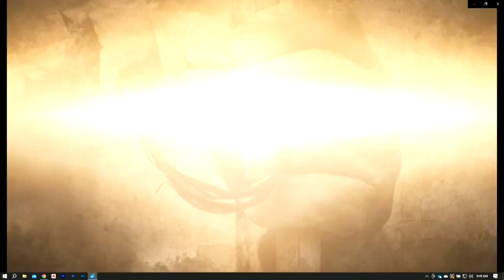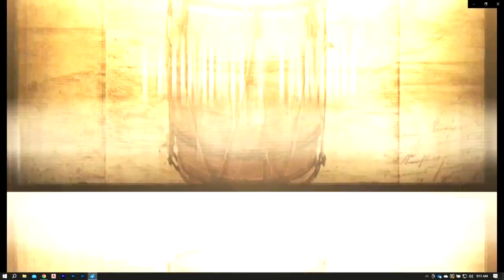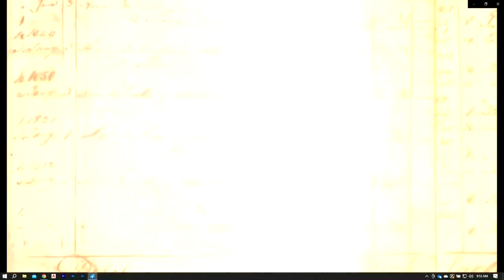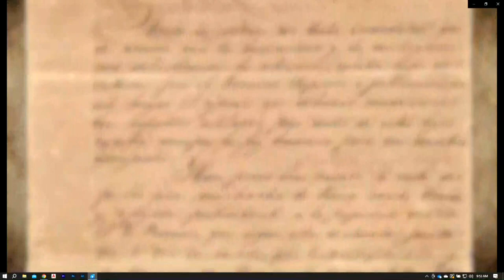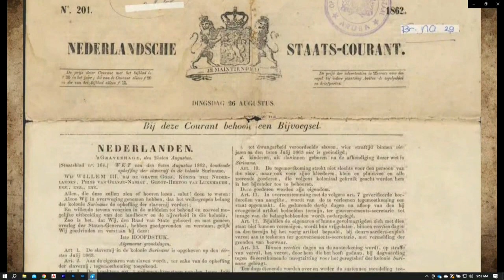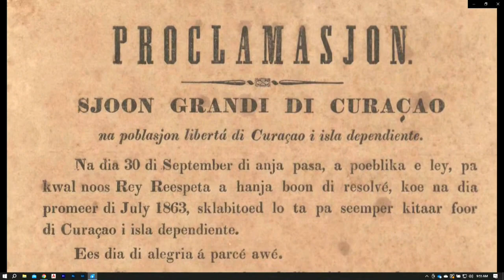Sclavitud Parti di nos historia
About Aruba History
00:00 Entrada
06:45  Poema 1
13:38 Rey di Hulanda
23:26 Prome Minister di Aruba
40:33 Poema 2 E Croes
46:42 Poema 3 Dera gai
56:55 Poema 4 J.M.Donata
1:02:21 Minister di Cultura di Aruba